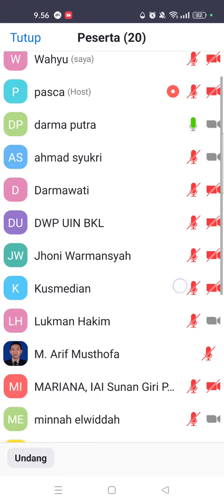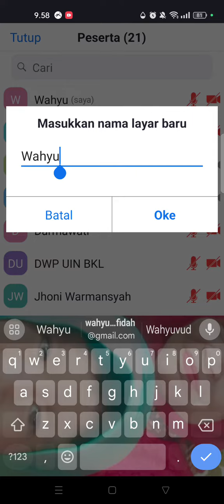prof Muthalib berbicara mengelola stres dan bisa diadopsi oleh kita semua